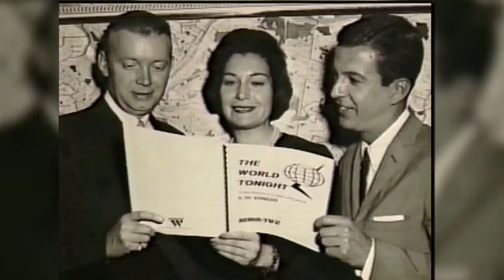Heather sits down with KDKA-TV legends on our 75th anniversary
As we celebrated a major milestone today, we sat down with Lynn Sawyer, Mary Robb Jackson, Paul Martino and Harold Hayes to ring in the momentous occasion.